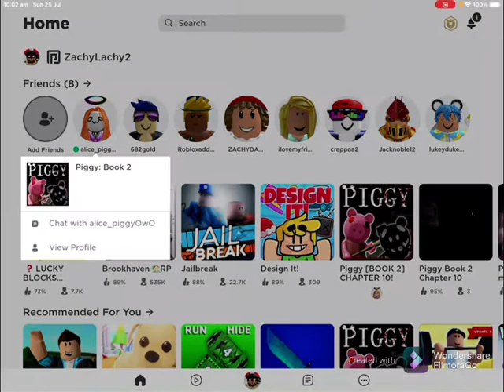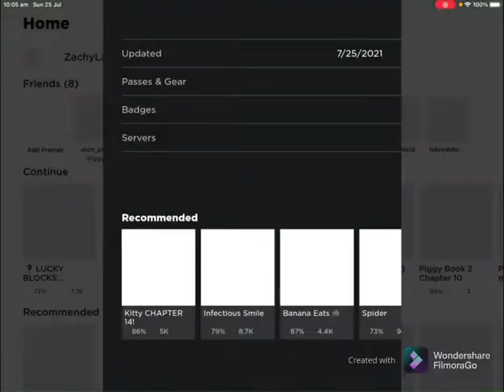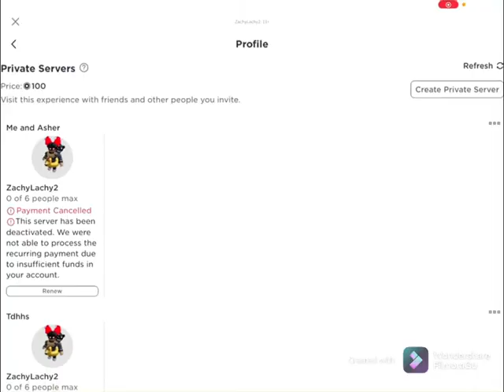PIGGY CHAPTER 10 || DOGGY ZIZZY BUNNY? MR STICHY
So guys chapter 10 is out and there’s so much spoilers there is a mysterious character BUNNY DOGGY AND ZIZZY ARE IN OUR HEAD and that mysterious character I will be having a theory coming out soon and guys enjoy the video.